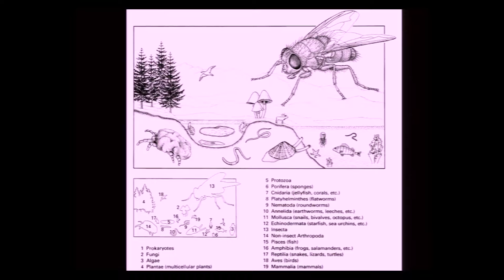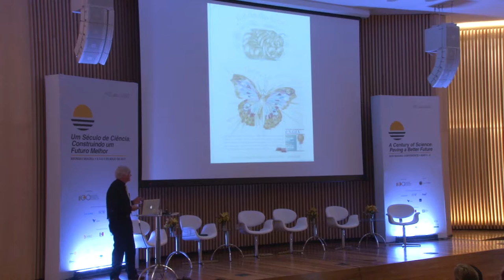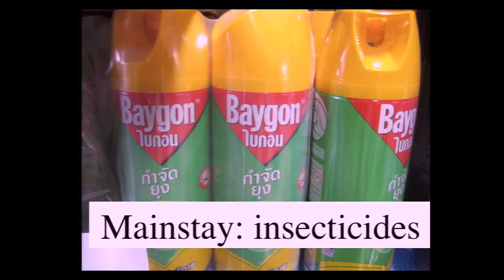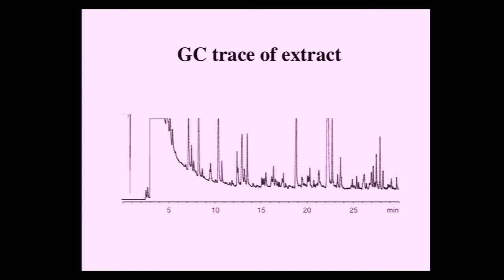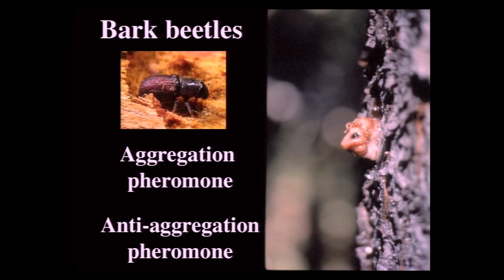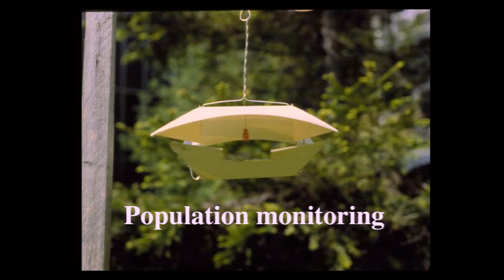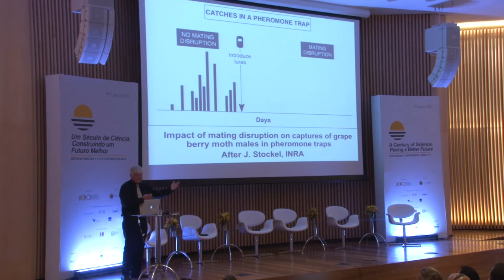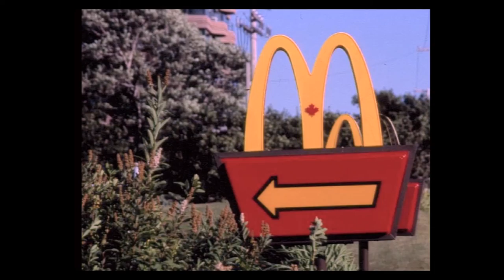Jeremy McNeil | Reunião Magna 2016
Eavesdropping on mother nature: seeking alternatives to synthetic insecticides for pest control
Jeremy McNeil (The University of Western Ontario)